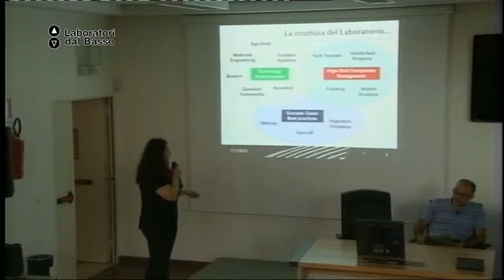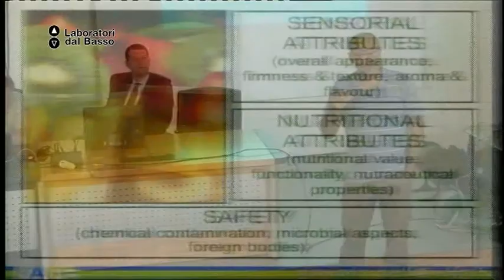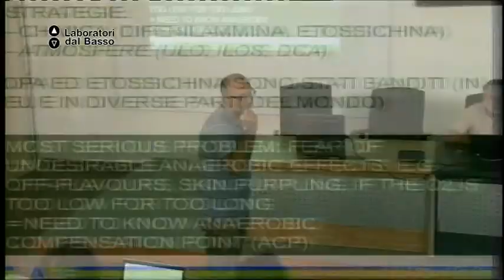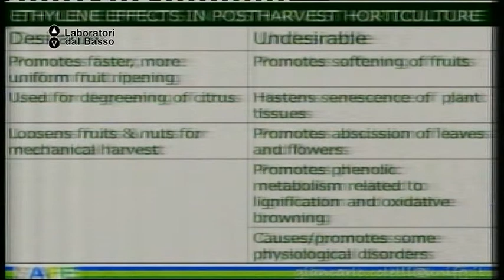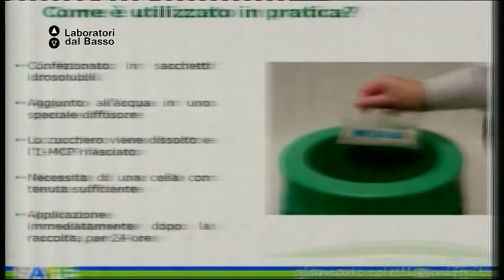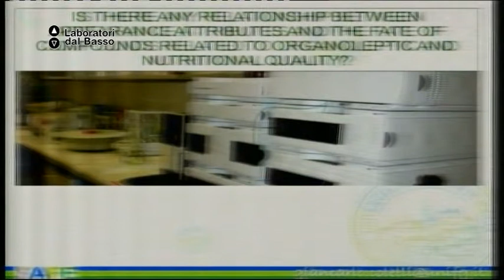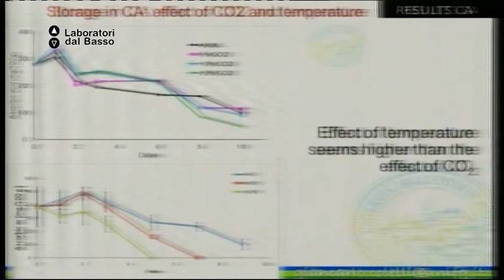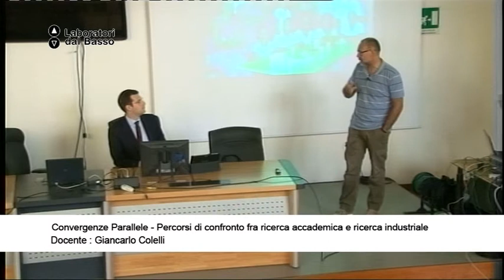Ldb Convergenze Parallele_03 (parte 1) Colelli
LdB: Convergenze Parallele
Lezione 03 (parte 1): ricerca accademica e industriale
Docente: Giancarlo Golelli
Contenuti: Strategie di technology transfer tra mondo produttivo e ricerca nell'agro